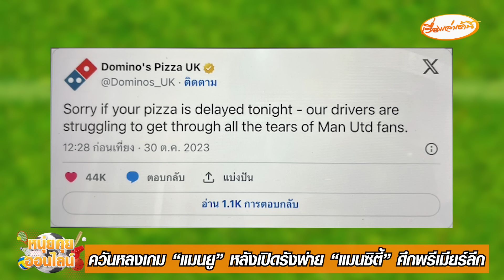หนุ่ยคุยออนไลน์ EP.291 ไม่พลาด! "เมสซี" คว้า "บัลลงดอร์" สมัยที่ 8/อัปเดตการลักพาตัวคุณพ่อ “ดิอาซ”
หนุ่ยคุยออนไลน์ EP.291 ไม่พลาด! "เมสซี" คว้า "บัลลงดอร์" สมัยที่ 8/อัปเดตการถูกลักพาตัวคุณพ่อของ “หลุยส์ ดิอาซ”

- ไม่พลาด! “เมสซี” คว้ารางวัล “บัลลงดอร์” สมัยที่ 8
- ผลรางวัล “บัลลงดอร์” ประเภทต่าง ๆ
- อัปเดตการถูกลักพาตัวคุณพ่อของ “หลุยส์ ดิอาซ”
- “ดริ้งค์วอเตอร์” อดีตมิดฟิลด์ “เลสเตอร์” แขวนสตั๊ดแล้ว
- ควันหลงเกม “แมนยู” หลังเปิดรังพ่าย “แมนซิตี้” ศึกพรีเมียร์ลีก